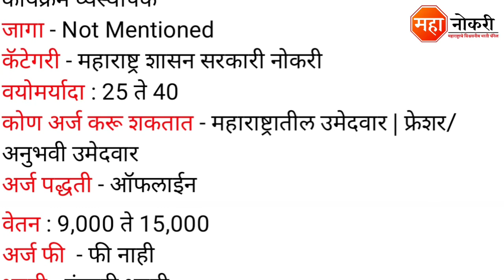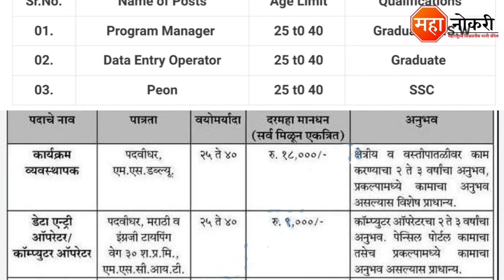महाराष्ट्र बाल कामगार प्रकल्प भरती | Balkamgar Prakalp Solapur Bharti | Job In Solapur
13 August 2022 ची अपडेट

महाराष्ट्र दिव्यांग कल्याण आयुक्तालयात भरती 2022

Child Labour Project Job Vacancy Published In Maharashtra. The last date for this recruitment 14 February 2022.

General knowledge

1. All in One General Knowledge | स्पर्धा परीक्षांसाठी उपयुक्त
2. Spardha Pariksha General Knowledge 5500 Vastunishtha Prashna Uttaransahit (Marathi) (Marathi)

Logical Reasoning

1. A Modern Approach To Verbal & Non-Verbal Reasoning (2 Colour Edition)
2. Abhinav Spardha Pariksha Samagra Buddhimatta Chachani (Verbal & Non-Verbal Reasoning)

Child Labour Projec Recruitment 2022
Child Labour Projec Solapur Recruitment
Balkamgar Prakalp Bharti 2022
Balkamgar Prakalp Solapur Bharti
Balkamgar Prakalp
Bal kamgar Prakalp BHarti
Balkamgar
Child Labour Projec
महाराष्ट्र बाल कामगार प्रकल्प भरती
Sarkari Bharti Solapur
Job In Solapur
Government Job solapur